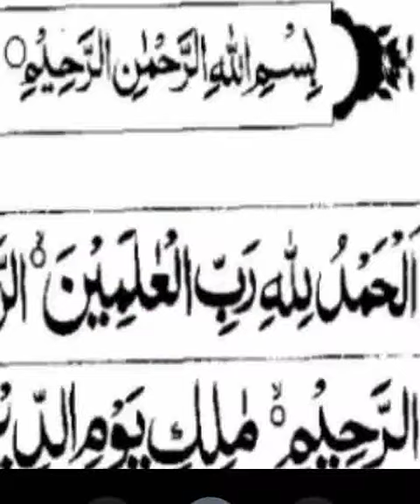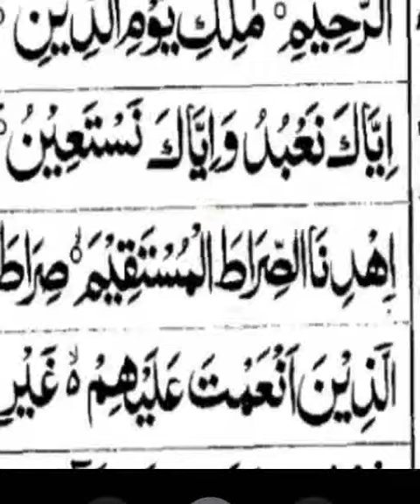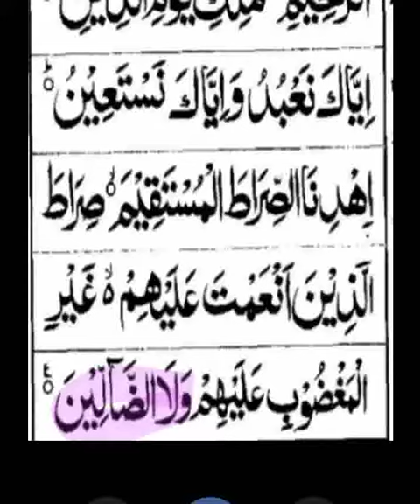سورۃ الفاتحہ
سورۃالفاتحہ